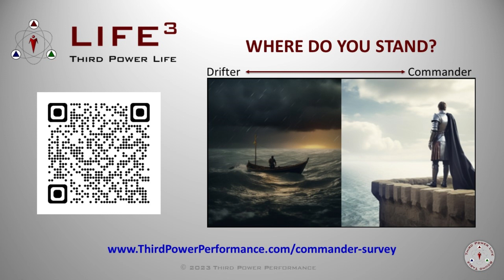[TPL] S2E184 - The Art of Mindful Mastery: Navigating Life with Intention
We live in a time brimming with distractions—between work, family obligations, and the endless stream of media, it's a challenge to keep our thoughts centered. That's why I've adopted affirmations as my anchor, with a personal mantra that powers my every day. The mantra that’s constantly before me reads, "I am a commander. I live life on purpose. I hustle every day. I forge my legacy. I am on the quest." It's not just a string of words; it's a set of guiding principles that keep me focused amidst the chaos.

I extend an invitation to you, my listeners, to reflect on the use of your mind. Assess where your time goes and ask yourself Jim Rohn’s pivotal questions: What am I doing? What is this doing to me? And is it okay? This simple message underscores the necessity for clarity about what we want out of life. So, until tomorrow, continue living your life to the third power, and don’t forget to find out where you stand on your growth journey by taking the Commander survey. Stay in command, stay intentional.

Takeaways:

 - Control your mind with a personal mantra or affirmation.
 - Distractions are everywhere; keep focused on what matters.
 - Regular reflection on how you use your mind is essential.
 - Use Jim Rohn's three questions to evaluate your time and thoughts.
 - Clarity of intention is crucial for living life to its fullest.

Chapters:

00:01 - The Art of Mindful Mastery
00:13 - The Power of Personal Mantras
00:26 - Cultivating Focus in a Distracted World
01:00 - Evaluating Our Mind's Engagement
01:34 - Jim Rohn's Questions for Intentionality
02:23 - Clarity and Purpose in Daily Living